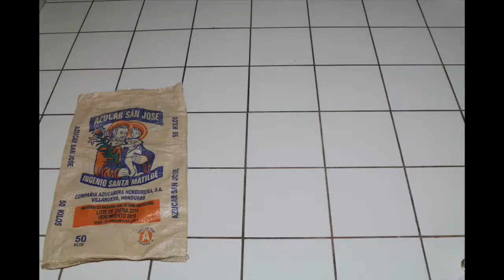Nuevo Destino : Lancement du Projet Alimentaire 2016